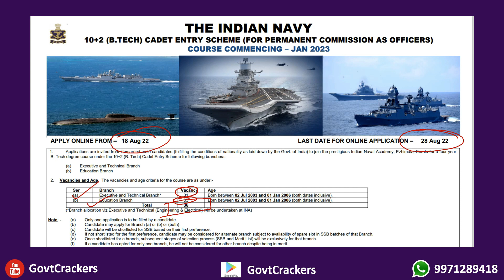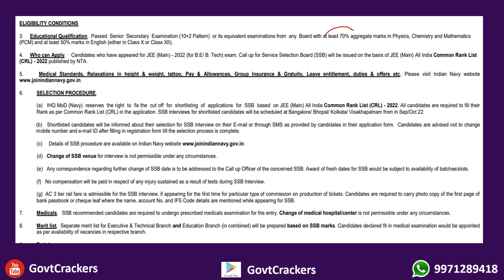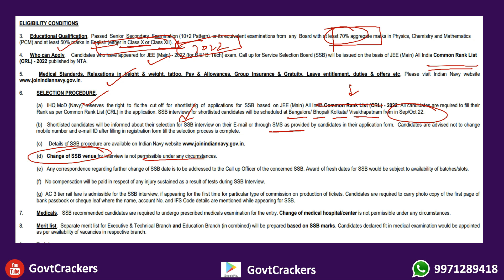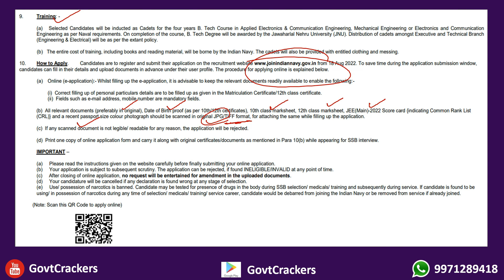TES 48 ENTRY APPLICATION FORM 2023 | 10+2 BTECH ENTRY 2023 | 10+2 TECHNICAL ENTRY SCHEME 2023